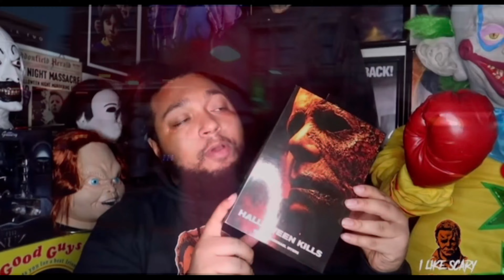SAW X FIRST LOOK , EXORCIST BELIEVER POSTER & MORE!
Welcome To “I Like Scary” We Talk All Things Horror ! TODAY WE ARE DOING! SAW X FIRST LOOK , EXORCIST BELIEVER POSTER & MORE! There’s never been a better time to Be A Horror Fan !

-STAY SCARY🎃

ILIKESCARY/